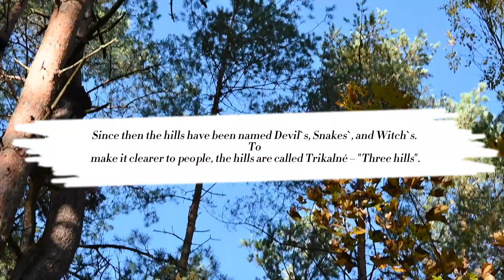The legend of Trikalnė